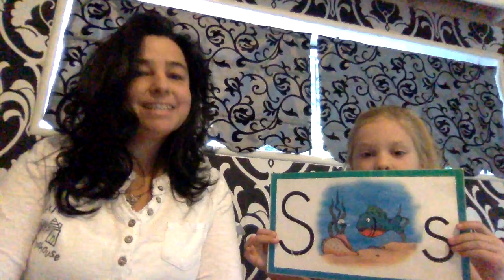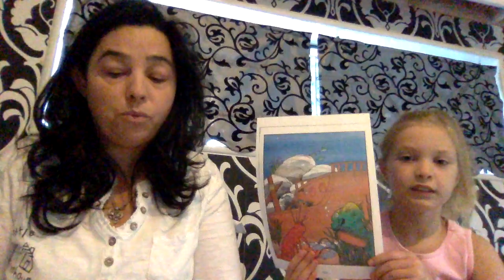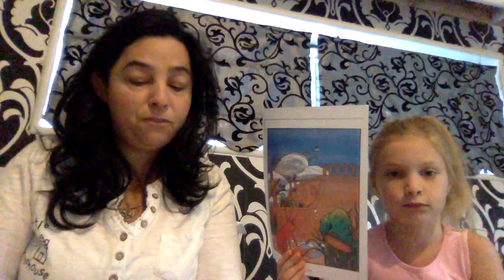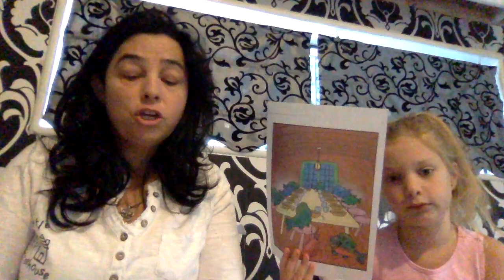Story Wednesday 27 May 2020